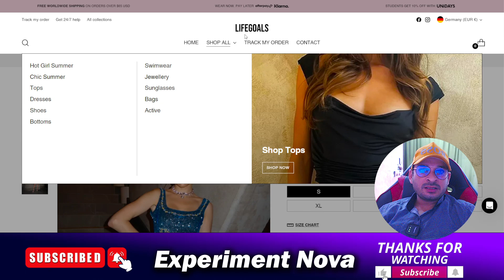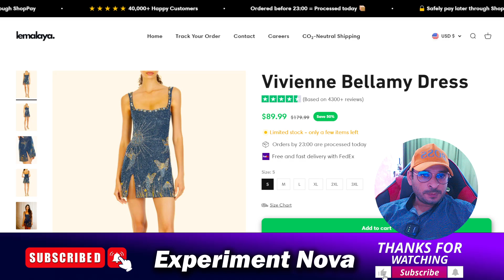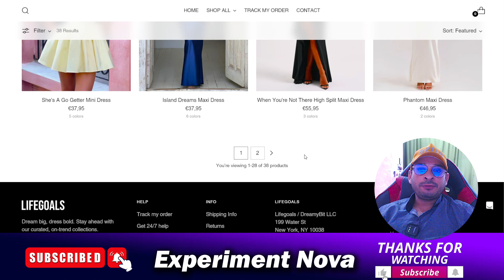Shop lifegoals Review | Is Shop LifeGoals legit or scam | Lifegoals clothing Review legit or scam